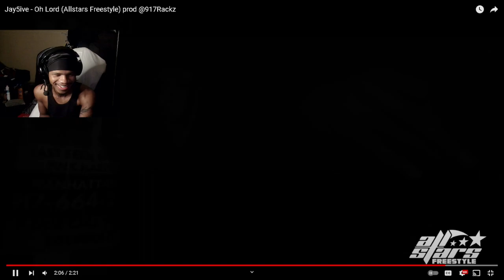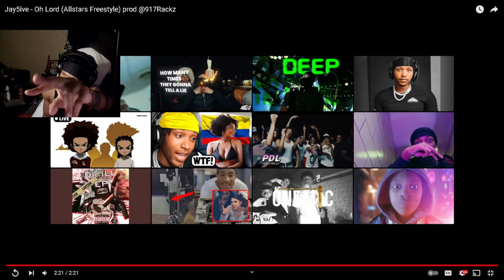HE'S TALKING!!! 🔥 | Jay5ive - Oh Lord (Allstars Freestyle) REACTION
Jay5ive - Oh Lord (Allstars Freestyle) prod @917Rackz